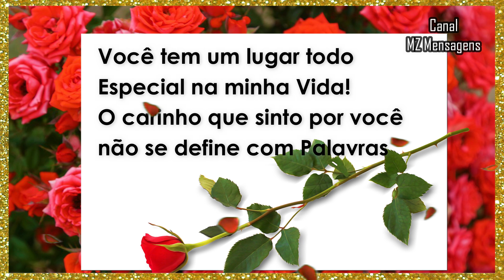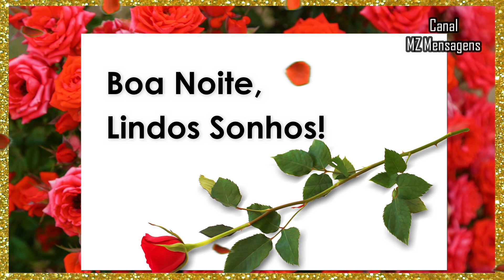Boa Noite / Receba Todo o meu Carinho!